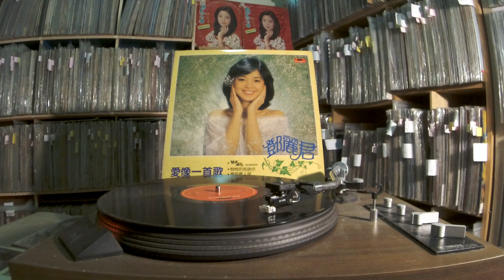鄧麗君 Teresa Teng -- b2 風中的早晨